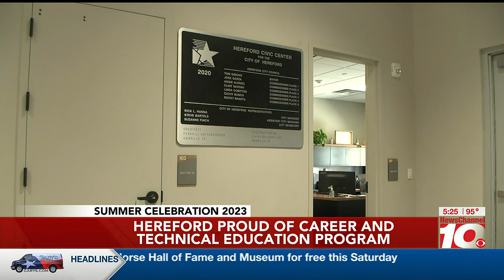VIDEO: Summer Celebration Day 4 in Hereford, Hereford career and technical education, Live at Fiv...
KFDA LIVE AT FIVE